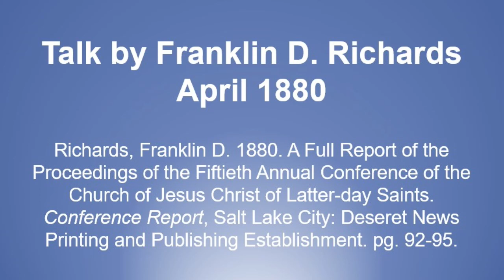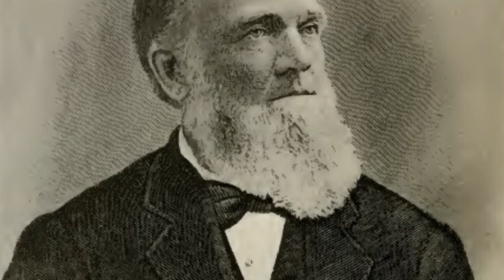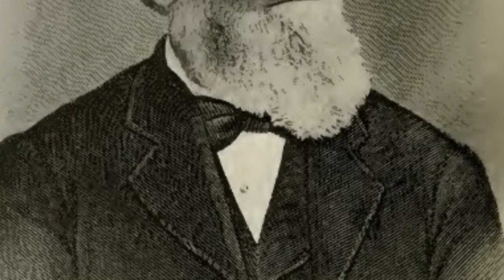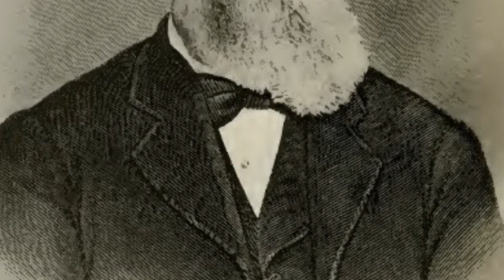Talk by Franklin D. Richards April 1880 - Dispensation of the Fulness of Times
Text source: Richards, Franklin D. 1880. A Full Report of the Proceedings of the Fiftieth Annual Conference of the Church of Jesus Christ of Latter-day Saints. Conference Report, Salt Lake City: Deseret News Printing and Publishing Establishment. pg. 92-95.